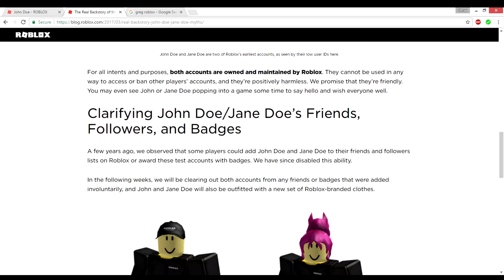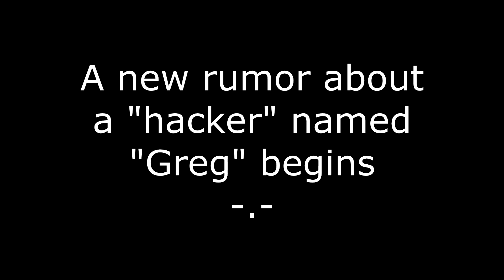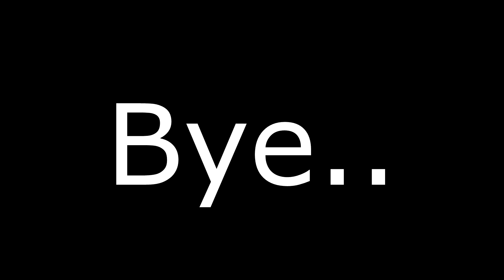JOHN DOE ISN'T A HACKER!! | PROOF | ROBLOX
John Doe is just a test account that came on games to greet players.
Rumors began that he was hacked and all that stuff and he eventually became known as a "Deadly Hacker" He is actually just an inactive account that will be on again now just to greet players! Go check Roblox's Blog if you want more information.

Calm down with these rumors.. Sheesh..

Song - Carefree